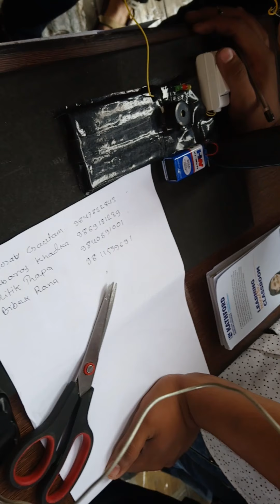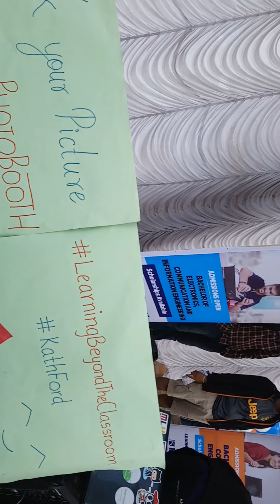Engineering College Expo-2019